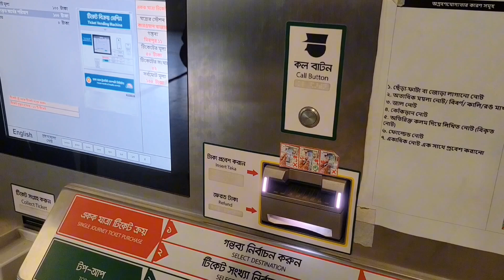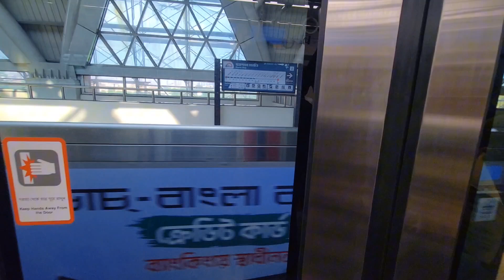গ্রামের চাচাতো ভাই যখন প্রথম মেট্রোরেল এ উঠে / funny video purpose